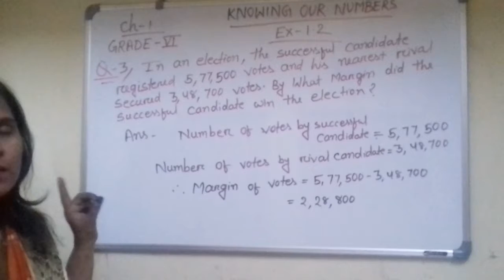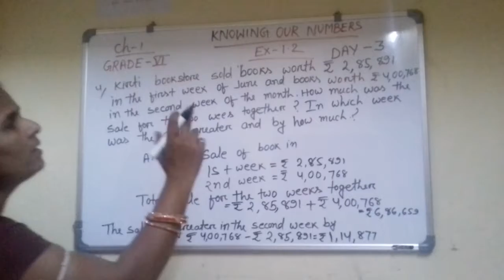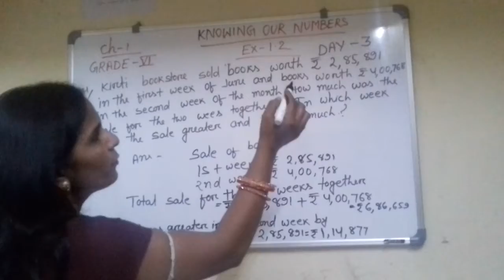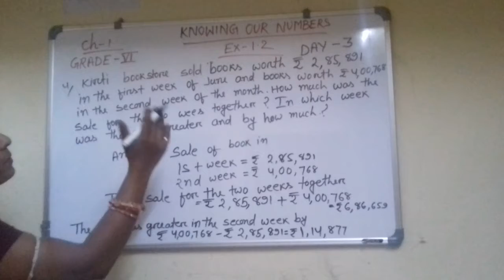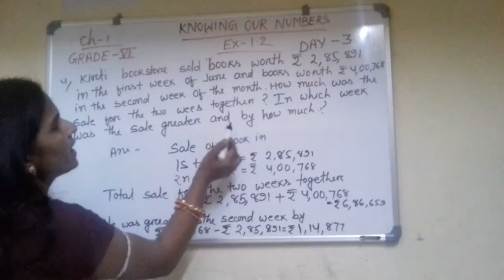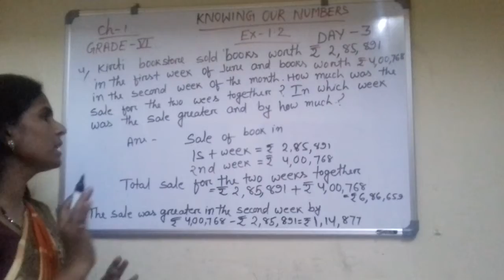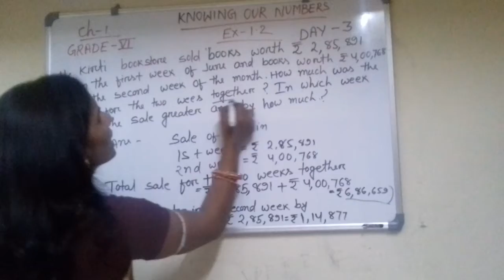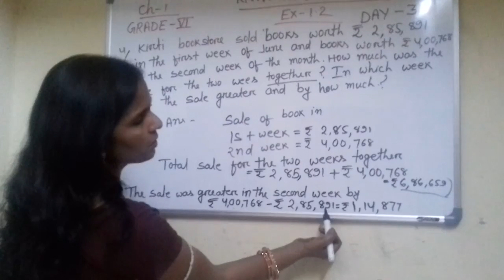Class 6 maths ch 1 ex 1.2 Q 3,4. By mam Jyotsna rani swain. Day 3